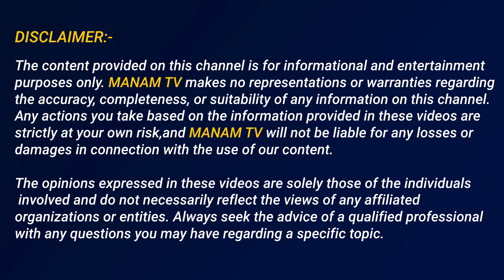నా ఇంటి ముందు అడుగు కూడా పెట్టలేవు | Manoj & His Mother Att*acked In Farm House? | Mohan Babu